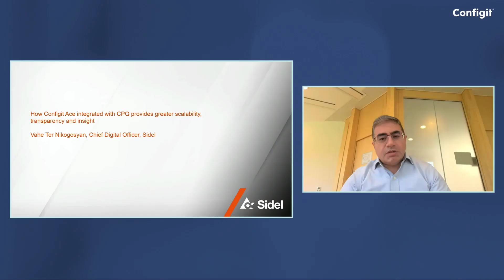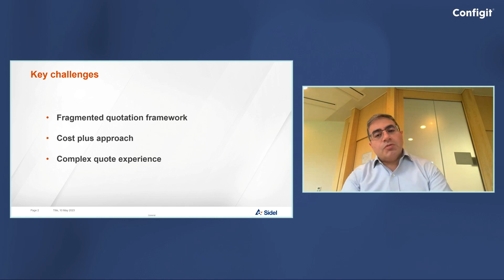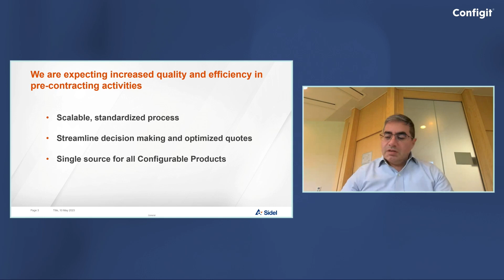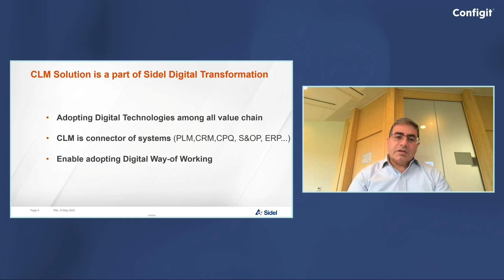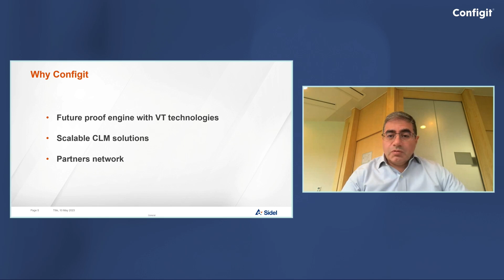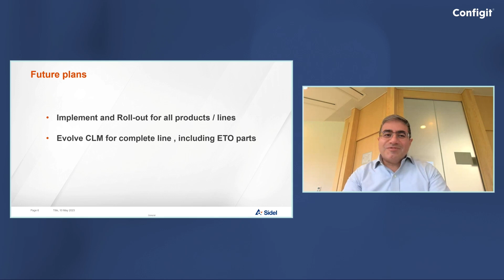How Configit Ace® Integrated with CPQ Provides Greater Scalability, Transparency and Insight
Vahe Ter Nikogosyan
Chief Digital Officer, Sidel
Presentation from the Configit Configuration Lifecycle Management Summit 2023

Sidel, one of three industry groups of Tetra Laval, is a leading provider of equipment and services solutions for packaging beverage, food, home and personal care products. Sidel has over 170 years of experience with proven expertise in blowing, filling, labelling, material-handling, end-of-line and line-engineering solutions, including an innovative focus on the factory of tomorrow with advanced systems.

With highly configurable products and machine lines, Sidel was facing challenges with their current configuration solution such as a slow and complex configuration and quotation process, lack of value-pricing function, and updates taking more than six weeks to implement.

As a result, Sidel sought to replace its entire CPQ stack (Configuration, Pricing and Quoting) with a more powerful configuration solution to handle increasing modeling complexity.

Sidel chose Configit Ace® as its new future-proof platform to improve overall user experience when configuring Sidel machines and to combine valid product combinations into a single source of truth. Configit’s partner, Coolshop, will be responsible for the CPQ front-end design ensuring improved customer experience.

In this presentation, Vahe Ter Nikogosyan, Chief Digital Officer at Sidel, will share why Sidel chose to partner with Configit on their Digital Transformation journey and discuss the expected business outcomes to be delivered in Sidel’s digital transformation, including greater scalability, transparency and insight.